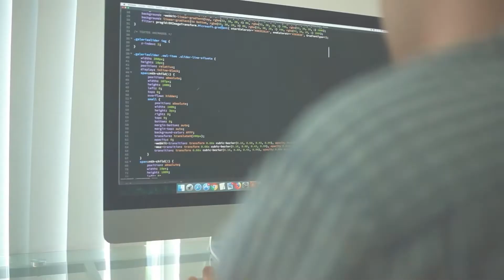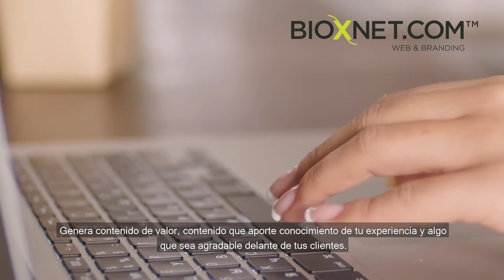6 ventajas de una lista de correos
Hola soy Jorge Gómez de Bioxnet y hoy te quiero hablar de seis ventajas de tener una lista de correos para tu empresa.

Si tienes una empresa o trabajas en una empresa seguramente trabajas con el correo todo el día, en fin de semana, por las noches. Seguramente tienes tu correo en tu computadora y también en tu teléfono celular.

Tú estás muy en contacto con tu correo electrónico y eso es lo que queremos explotar.

Crear una base de datos de tus clientes y de tus prospectos tiene muchísimo valor para tu empresa y ahorita te voy a hablar de seis ventajas que te va a dar el contar con esa base de datos en un sistema de "Mailing" o un sistema de boletines de correo electrónico.

La primera ventaja al tener tu sistema de mailing o de boletines de correo electrónico, es que vas a fortalecer la relación con tus clientes.

Si cada semana, quincena o cada mes estás enviando un boletín de tu empresa, tus clientes lo van a ver, lo van a abrir y van a saber lo que estás haciendo, los nuevos productos, los nuevos servicios o soluciones que tú ofreces.

Ya sea que sean productos, servicios o incluso proyectos que está realizando, tus clientes van a estar viendo qué estás haciendo, qué hay de nuevo en tu empresa, qué soluciones puedes proveer.

Número 2, El contar con un sistema de Mailing y base de datos con tus clientes, te va a permitir estar en la mente de tus clientes todo el tiempo.

Cada periodo que ellos reciban tu correo electrónico, ellos se van a acordar de ti, te van a tener en mente y posicionas tu marca delante de tus clientes. No debes de abusar este sistema y enviar correos todos los días.

Posiblemente no necesitas enviar correos cada semana, pero establece un periodo de envío y esto va a hacer que tus clientes siempre estén atentos a ti.

Numero 3, La gran ventaja de los sistemas de mailing es que son plataformas que son muy fáciles de usar y sobretodo muy fácil de medir los resultados.

Tú envías tu correo electrónico y puedes ver información y estadísticas de quien lo ve, quien lo abre, he incluso puedes ver cuál de tu contenido es el más popular, cuál es el más visto y cuál es el mas buscado.

Esto te da mucha pauta para saber qué contenidos son los que debes enviar a tus clientes.

Número cuatro: al ser un correo electrónico, va a llegar al dispositivo de tu cliente o de tu prospecto y si el material es bueno, hay una gran posibilidad de qué tu cliente lo pueda compartir con amigos, con colegas o con algún colaborador.

Ventaja número cinco: los sistemas de mailing prácticamente no cuestan nada.

Son muy económicos, hay muchas opciones gratuitas y es un esfuerzo que no le cuesta a tu equipo de marketing pero estás muy presente en las mentes de tus clientes y de tus prospectos. Recuerda que no solamente es para tu base de datos de clientes estamos hablando de una lista para prospectos también.

Todos aquellos que llaman, que piden informes sobre tus productos o servicios, los vas a agregar al mailing y les vas a mandar información relevante de tu empresa y de la oferta de tus productos y servicios.

Por último, la sexta ventaja de un sistema de mailing en tu empresa es que te va a posicionar como el experto, te va a poner delante de tus clientes como una figura de autoridad que tiene conocimiento del giro, de la industria y del tema.

Si cada semana o mes publicas contenido relevante, de tu industria y de tus servicios, te vas a posicionar como una persona que tiene conocimiento y que tiene autoridad en el tema.

Ahora cómo puedes iniciar, es muy fácil: segmenta la lista de todos tus clientes en un archivo Excel, si los segmentas con nombre, ciudad, teléfono y otros datos, posteriormente vas a poder segmentar en los envíos de correo, campañas o promociones por ciudad o por estado, por tipo de cliente, por tipo de producto.

De lo contrario es agregar todos tus clientes a una base datos Excel y esta la vas a importar a cualquier plataforma como sendinblue o constantcontact entre otras, hay muchas y todas son muy buenas.

Haz lo mismo con tus prospectos, cada prospecto, cada "Lead" que llega a tu empresa, ponlos en la base de datos, súbelos a la lista de prospectos y vas a tener un mensaje para clientes y otro para prospectos.

Puedes compartir el mismo mensaje, pero habrá ocaciones en que quieres establecer una oferta o un comunicado exclusivo para clientes o para prospectos.

Genera contenido de valor, contenido que aporte conocimiento de tu experiencia y algo que sea agradable delante de tus clientes.